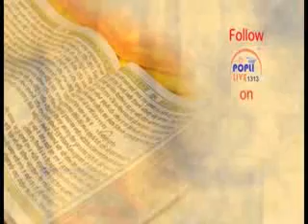SHABAD KIRTAN GURUDWARA INDIRA NAGAR LKO